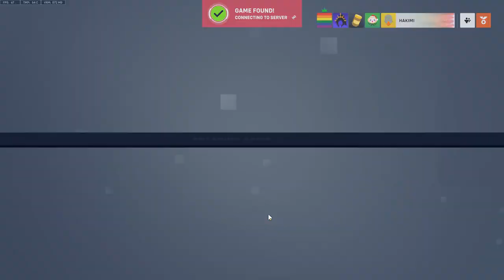the ugliest skin in the game